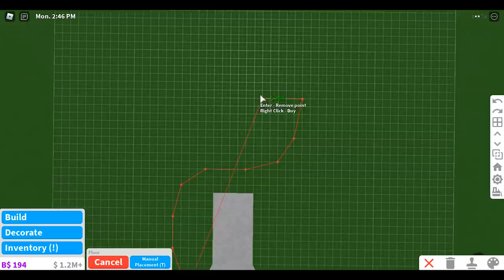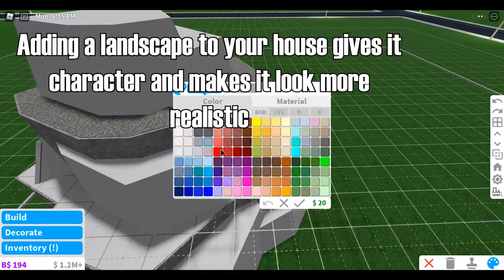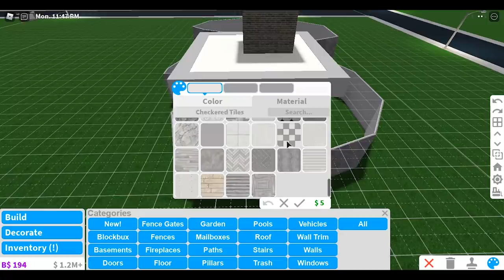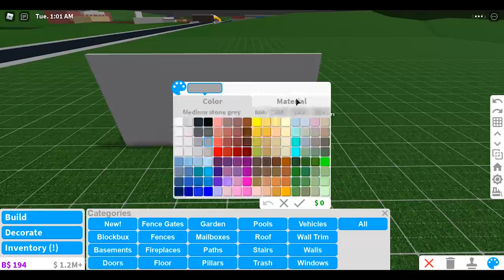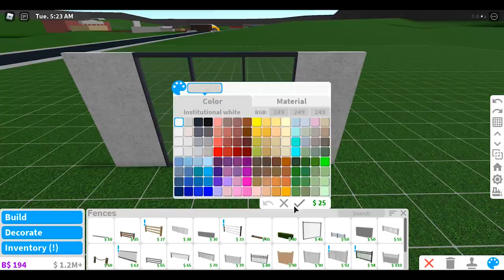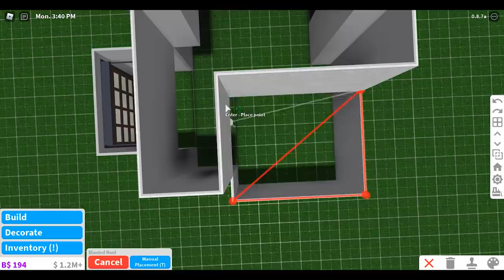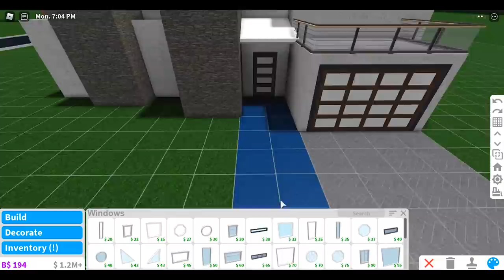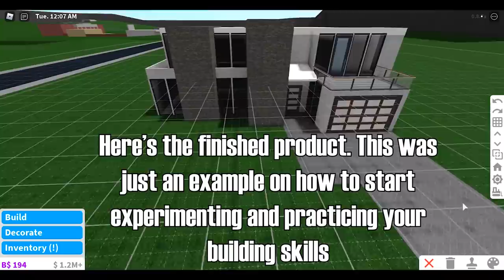How to Build Like a Pro in Bloxburg [Roblox]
Here are some tips on how to build like a pro on welcome to bloxburg on Roblox.